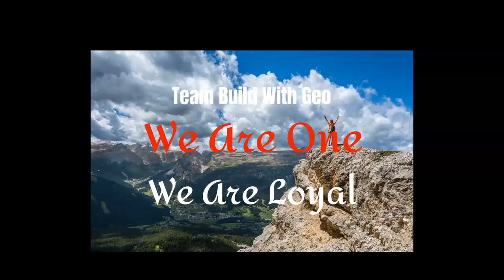Team Builders Who Got Monetized in July 2020! Congratulations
Team Build with Geo helps you get 5 playlist buddies each week. Team Build Goes Live on Saturdays, 2:00pm Eastern Time and Mondays at 8:00pm Eastern Time.

HOW TO JOIN  Team Build with Geo
You Must Have a Instagram account to participate! You Must create a 20 hours playlist and you must have an email and Instagram on your about page. If you are new and want to join Team Build, you must contact Geo in Instagram to get your new Team Build training so you will know exactly what to do! (instagram: teambuildwithgeo) If you do not contact Geo, please do not come into the stream asking for buddies. You must contact Geo First.

Be Successful with these Youtube Accessories:
Youtube Journal/Notebook! This is so handy

Lightweight Camera Mount Tripod Stand With Bag - 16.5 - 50 Inches
8" Selfie Ring Light with Tripod Stand & Cell Phone Holder

Chrome Book and Dell Renewed or Refurbished Computers.
Dell ChromeBook 11 -Intel Celeron 2955U, 4GB Ram, 16GB SSD, WebCam, HDMI, (11.6 HD Screen 1366x768) (Renewed)

Refurbished Chromebook Laptop Computer, Intel Celeron N3060 Up to 2.48GHz, 4GB Memory, 16GB eMMC, WiFi 802.11ac, USB 3.1, Bluetooth, Webcam, Chrome OS (Renewed)

Channel Name Sign
Everything you love about Amazon For your business.
YETI Rambler 14 oz Mug, Stainless Steel, Vacuum Insulated with Standard Lid

Book by: Timothy L. Drobnick, Sr. Rescued By Ghosts: An Inspirational True Survivor Story of Child Abuse, Bullying, and a Radical Ultra-Fundamentalist Church with Ghosts and Supernatural Events. (TLDSR Ghost Serial Book 1)

CTFO - Chaning the Future Outcome - Geo's Number One Business!

Contact Geo:  Instagram - teambuildwithgeo